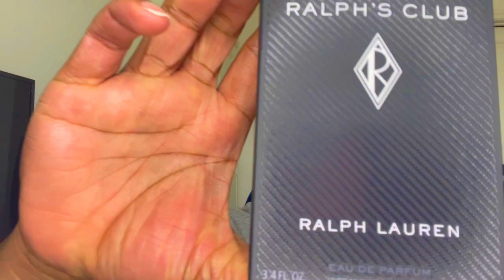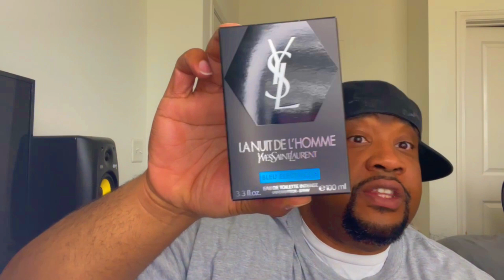Review & Impressions of Ralph Lauren Ralph's Club EDP, Bois 1920 Oro Rosso, YSL Bleu Electrique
What Up Folks!!! That's right I'm back with another review and impressions video!!! So I was going to go live but decided to do a video instead. I got 3 new joints in the collection and the reviews have been long overdue!!! So let's dive into Ralph's Club, Oro Rosso, and La Nuit De L'Homme Bleu Electrique!!! I will be live next Saturday so stay tapped in and check the community tab for more info!!! As always I appreciate each and every single one of you for rockin with your boy!!! Share with your peoples!!! Don't you dare let them be funky!!! PEACE!!!